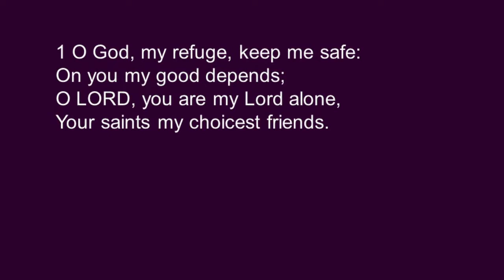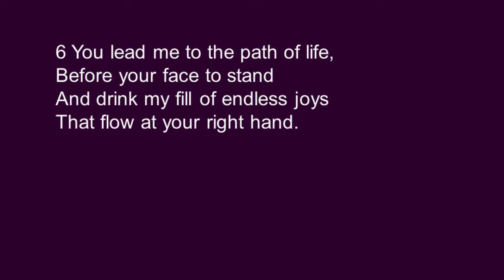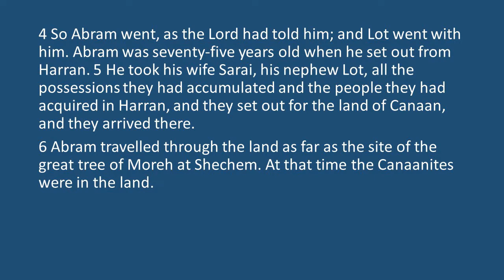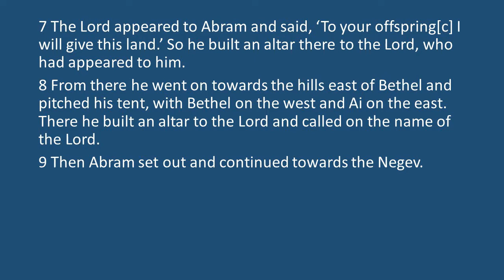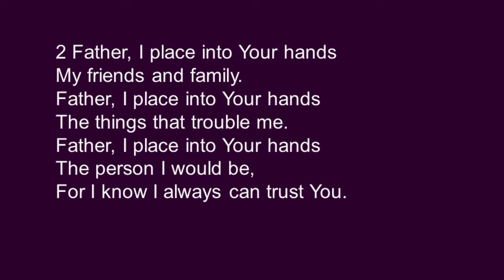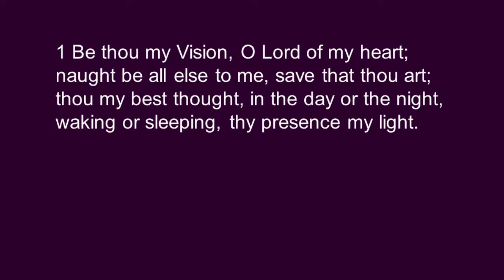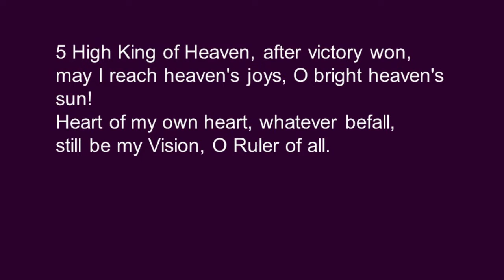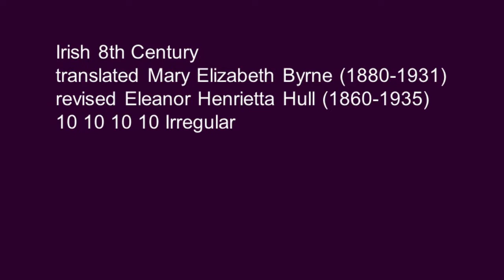Sunday 28th June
Welcome to our service of Sunday 28th of June. We continue in the book of Genesis, with chapter 12, the call of Abraham.

Minister Rev Hanneke Marshall, organist Ian Munro, reader Norma Hancock and piper Ian McNaught